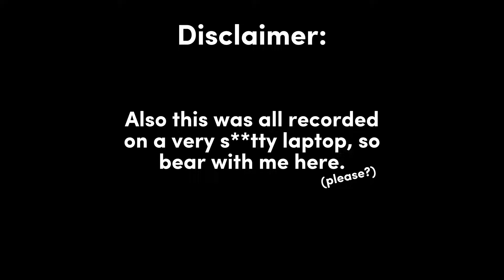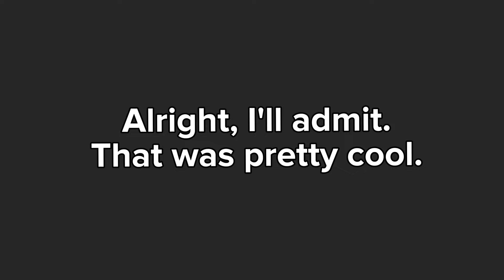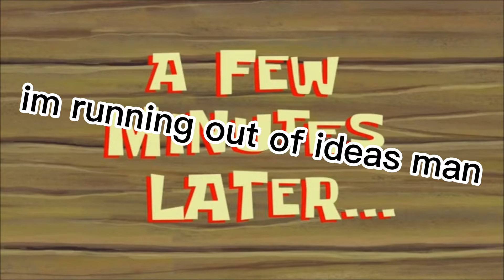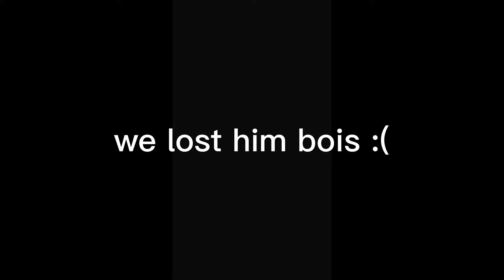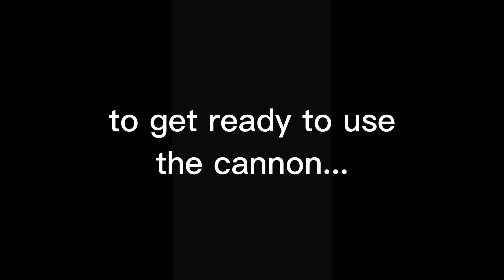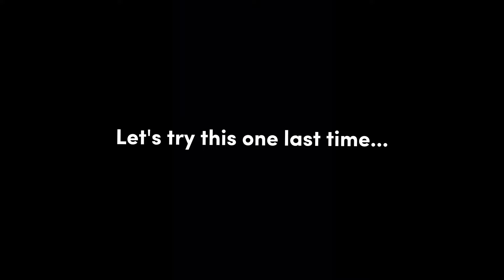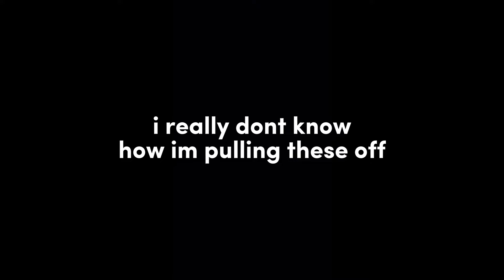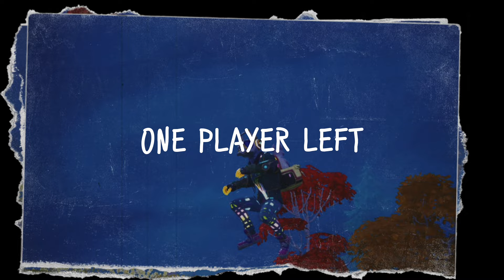The Great Llama Chase 2: Mega Wild (Fortnite)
The strange humanoid looper with a robot llama costume is back, greater than where you last saw him, and he's ready to fight back! The nonsense is greater than ever when two seasons play out of the span of four acts. The players aren't that sweaty as of last time, so that begs the question: will Yonder survive?

The Great Llama Chase is a half-cinematic and mostly memey Fortnite experience, where you get to witness the not-so happy-go-lucky llama looper, "DJ Yonder" act in funny situations and quick combat, all sugarcoated by memes and green screen explosions. By combining basic cinema with memes alongside with Fortnite gameplay, you're bound to have one of the best pieces of nonsensical media that you probably have seen before.

*The Great Llama Chase is it's own seperate story and NOT canon to the Fortnite storyline

SONGS USED IN ORDER:
ACT 1 (The beginning of the video)
Wide Boys - Underbelly
Artist: @yousuckatproducing

Artist: @JeremyKorpas

Doctor's Mine (Lap Music) - Jun Senoue
Used in Team Sonic Racing

Artist: @contactkennya

Flintstones Main Theme - Warner Bros Studios (i think)
Used in The Flintstones

A Stranger I Remain (Instumental) - Free Dominguez
Used in Metal Gear Rising: Revengence
ACT 2
Tempos Vari - Freedom Trail Studio
Artist: @FreedomTrailStudio

Artist: @SefChol

Artist: @Kwonbeats

Carrier Zone - Richard Jacques
Used in Sonic & All Stars Racing Transformed

Seasonal Shrines - Richard Jacques
Season Transition
Snake on the Beach - Nico Staf

Couldn't find artist link :(

Crystalline - Amulets
Artist: @amuletsmusic
Stupid References
Cinderella (シンデレラ) - Cindergirl
Used in Komi Can't Communicate

Once Upon A Time - Toby Fox
Used in Undertale
ACT 3
Team Adventure: Casino Park - Ross Tregenza

Artist: @dimanchechill

Backin Up Song - The Gregory Brothers (or Schmoyoho), Diana
Artist: @schmoyoho

Razormind - Simon Viklund
Used in Payday 2

Tumbling Xylophone - Mariko Nanba, Tomoya Ohtani
Used in Billy Hatcher and the Giant Egg

Artist: @Ofshane

Let Mom Sleep - Hideki Naganuma
Used in Jet Set Radio

Bingo Party (Lap Music) - Jun Senoue, TORIENA
ACT 4
Team Adventure: Seaside Hill - Ross Tregenza

Gotta Go Fast - Norman J. Grossfeld, Russel Veláquez
Used in Sonic X

Return to Ashes (Low Key Version) - John Bush

Haunted Castle (Lap Music) - Tee Lopes
Outro + Extra
Christmas Homecoming - Aaron Kenny
Artist: @contactkennya

Sonic Heroes: Main Theme - Crush 40
Used in Sonic Heroes

*wow, that's a lot more music than what i anticipated...

TAGS
fortnite, funny, llama, chase, gaming, dramatic, memes, dank memes, epic, dj yonder, action, comedy, fortnite creative, haha yes, scream, perfectly cut screams, perfectly cut memes, fortnite chapter 4

PG-13: CONTAINS ADULT LANGUAGE